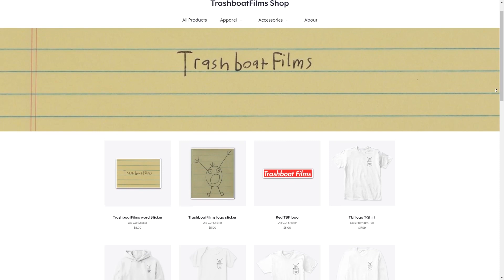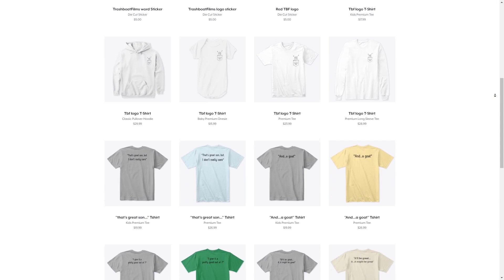WE HAVE MERCH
Some sweet merch for y'all